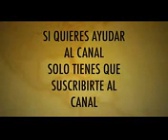gitanos de valladolid .precioso coro